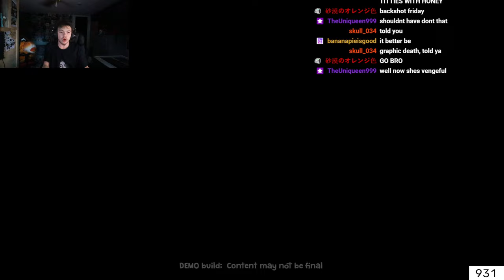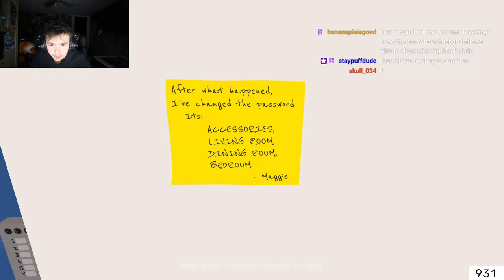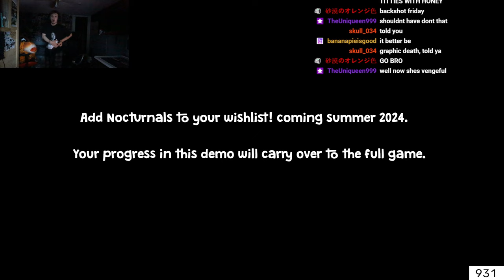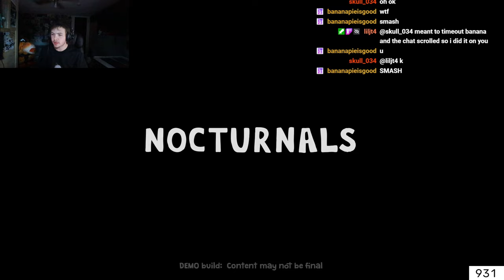Most GRUESOME Story Game EVER (Nocturnals)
NOCTURNALS DEMO